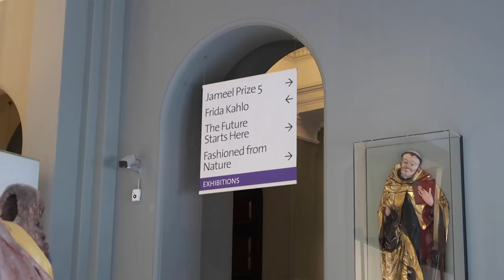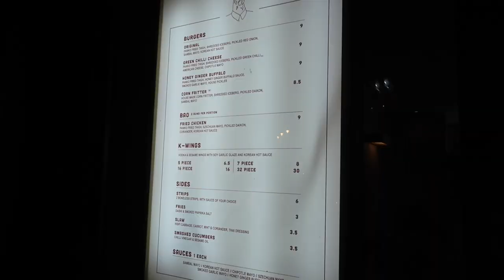Friends, Frida and Feeling Delicate! // WEEKLY VLOG 130 // NEVER WEARS BLACK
In which we mosey to London for the weekend to catch up with some friends, and see the Frida Kahlo Exhibition at the V&A. We also finally manage to get a reservation for brunch at Duck and Waffle - did it live up to expectations...?

This time in 2016 - No vlog, still recovering from wedding!